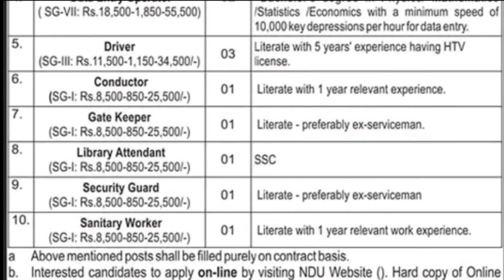National defense university Islamabad NDU new jobs 2024|today all jobs update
.april 2023 jobs,ndu jobs,jobs 2023,inshotIn 1962, Major General (later on Lieutenant General) Sahabzada Yaqub Khan, Commandant Army Staff College, known for his military genius and intellectual acumen, was asked to plan a war course to be run at Command and Staff College Quetta.
The first Army War Course, comprising twelve participants (including one each from Navy and Air Force) commenced on 1st May 1963 under the auspices of Army Staff College Quetta. In 1965, the strength of the course was raised to 16. Owing to Pak-India war of 1965, there was no course in 1966. Realizing the need for a separate institution, National Defence College (NDC) was established at Lalkurti Rawalpindi on 28th May 1970, in the old National Assembly Building, known as Ayub Hall. Later on, a permanent building of NDC was built, where the College remained located for next 25 years. Major General Abdul Hamid Khan, SQA, was the first Commandant of NDC, whereas, Brigadier Muhammad Ahmed, SJ, was the Chief Instructor (War Wing).
اشتہار اور ان لائن آپلائی لنک
ndu jobs
national defence university
jobs
national defense university jobs
ndu jobs 2024
national defence university jobs